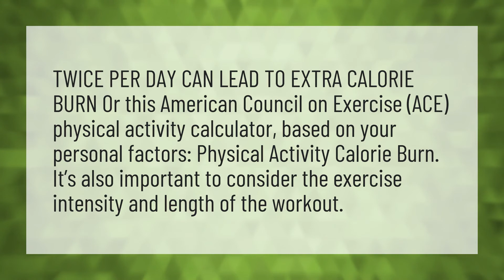Is 2 workouts a day too much?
Madfit Abs • Is 2 workouts a day too much?